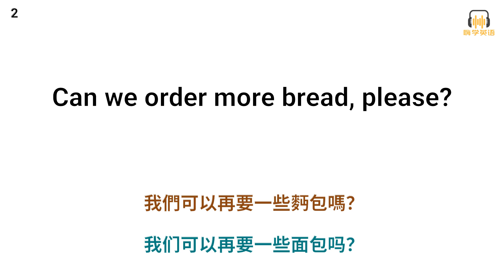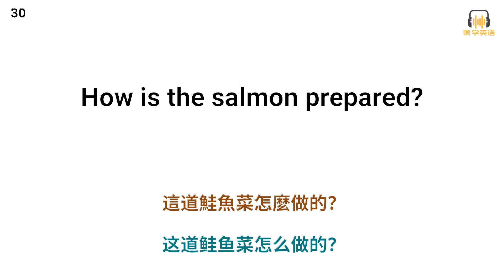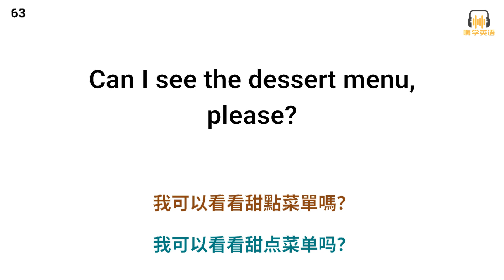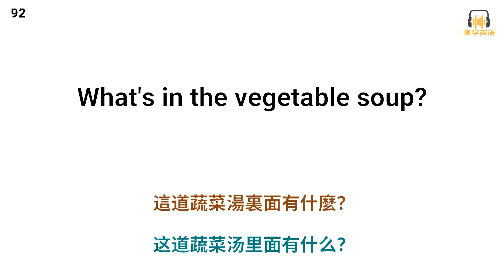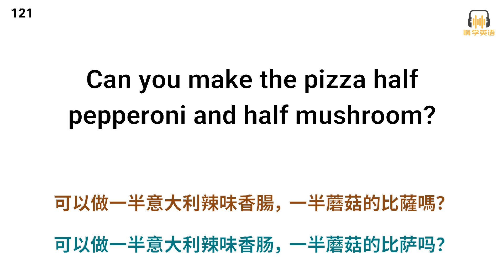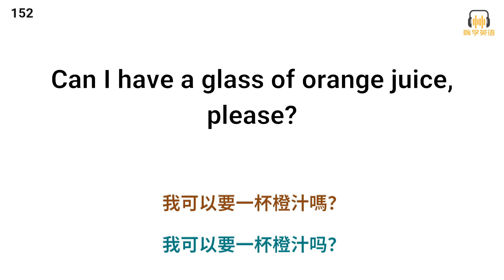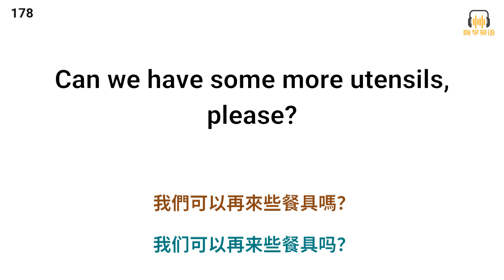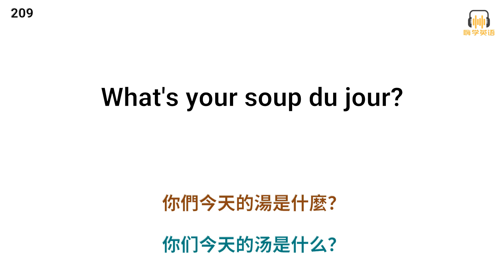餐廳用餐英語大全集，210句英語口語，用餐英語全掌握01